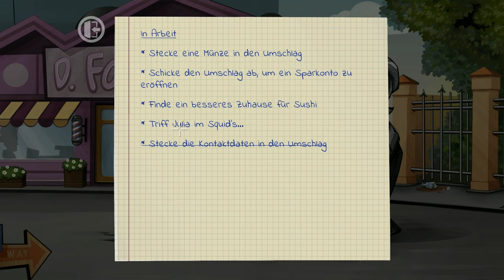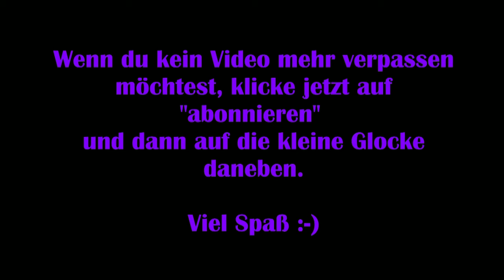Justin Wack an the big Timehack #09 - Verloren [Lets Play] [Deutsch] 2K